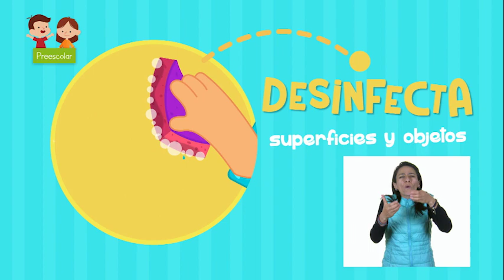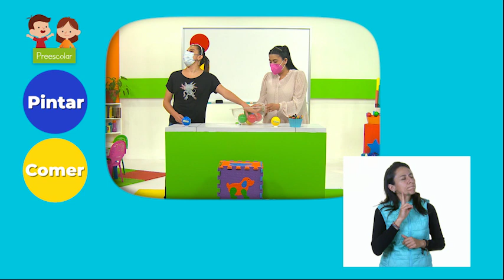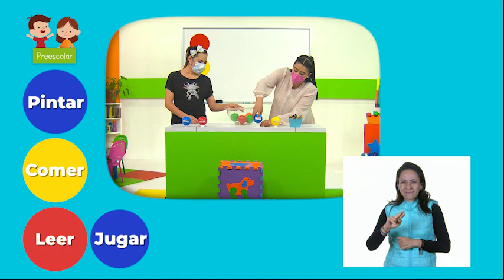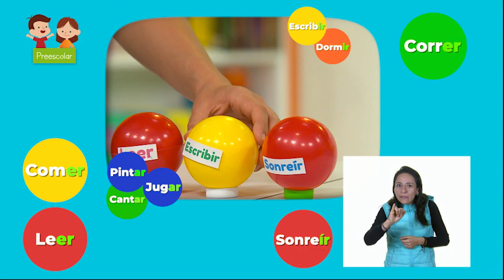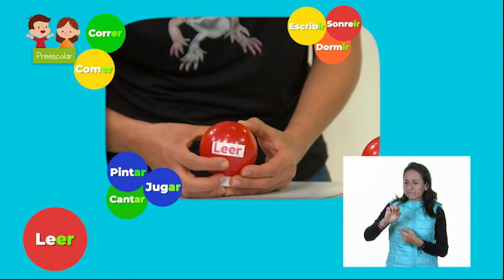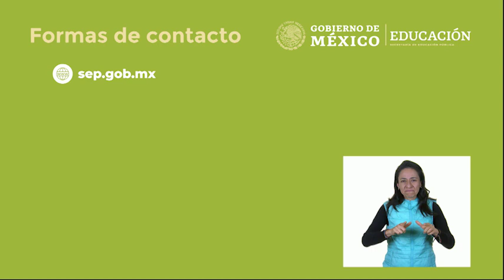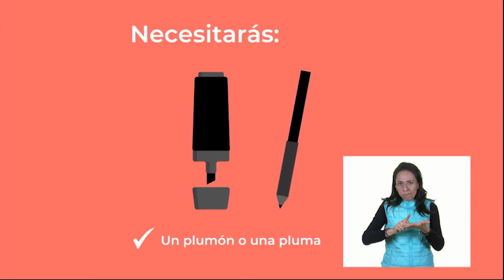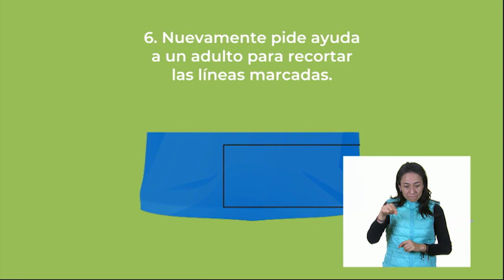Preescolar - Lenguaje y Comunicación - Rimas divertidas